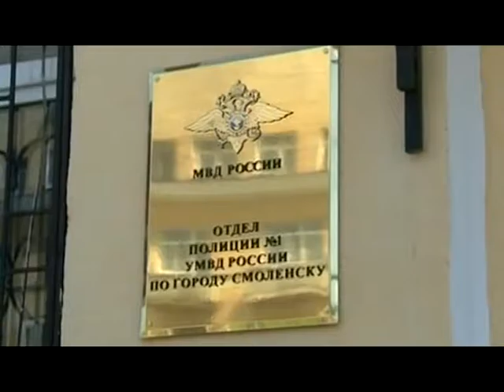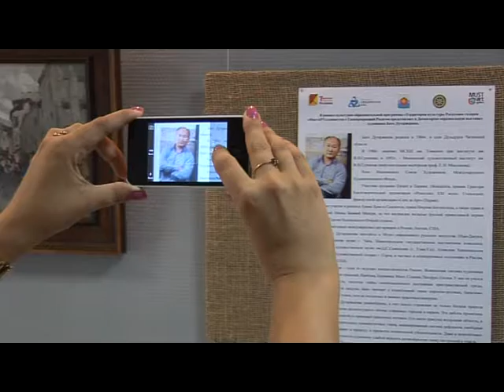Десна-ТВ: День за Днём от 17.08.2016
В выпуске:
1. Плановое совещание у главы Десногорска.
2. Вандализм в подъезде 15-А дома 3 микрорайона.
3. Опаснейший наркотик карфентанил  житель Смоленска хранил для сбыта.
4. Открытие выставки художника Бато Дугаржапова.